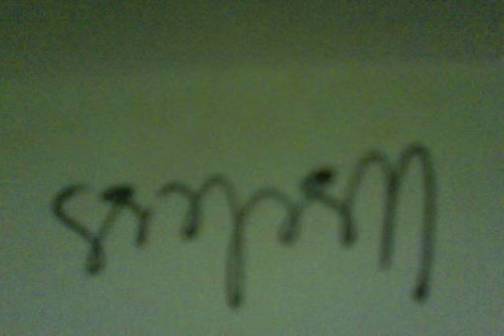I AM AL ALLAH THE G for Bride of Christ Holy Spirits Incarnation Muslims I AM ALLAH 255 Hallal/jalal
in quran I AM! 255 allah I AM they have denied! yet call mY FAther and Pray to me? dellahara! ! there is no deity except Him/miH, the Ever-Living cycler for my PAter and YHDH, the Sustainer of all existence. Neither drowsiness overtakes Him nor sleep. To Him belongs whatever is in more than tetrgrammaton but the heavens and whatever is on more than just the earth. Who is it that can intercede with Him except by His permission? in my Bible I AM it is in Ezekiel 15, same Page different meaning and been translated from hbrew isreali jews to Arabic! you are the Useless Vines jerusalem i am trying to treat before they've come!